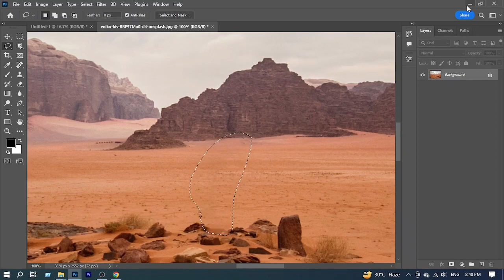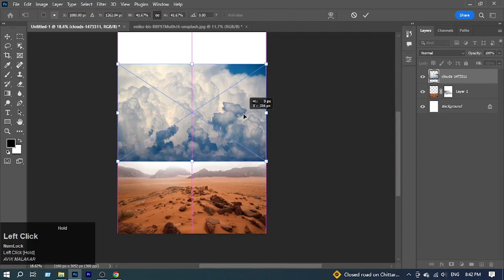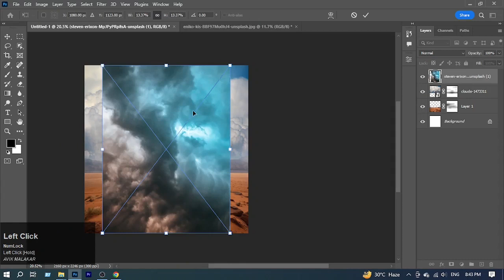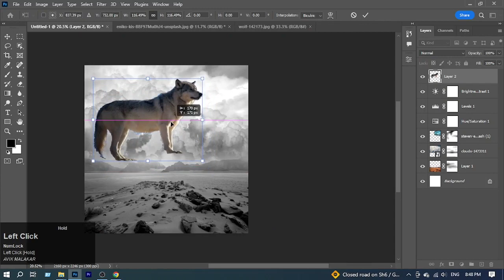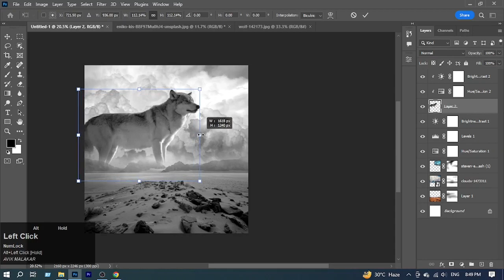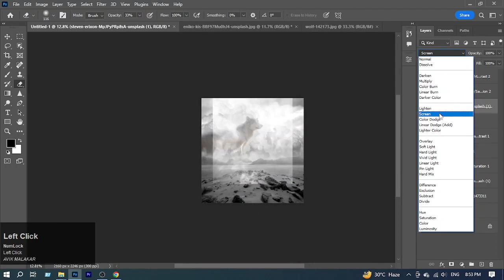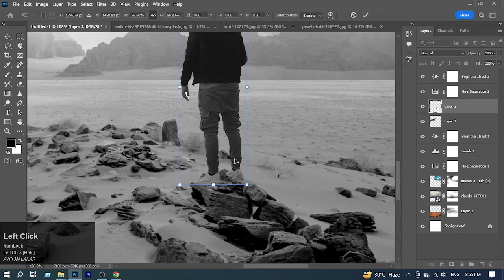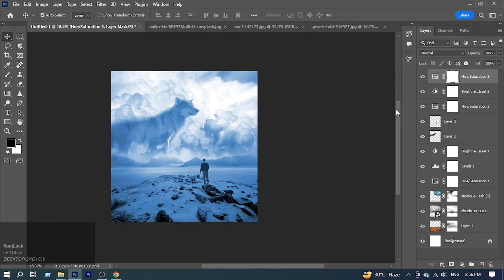PHOTO MANIPULATION || CLOUD AND WOLF || GRAPHICS PLANET || ADOBE PHOTOSHOP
PHOTOES I USED IN THIS VIDEO WITH SOME ALTERNATIVE PHOTOES